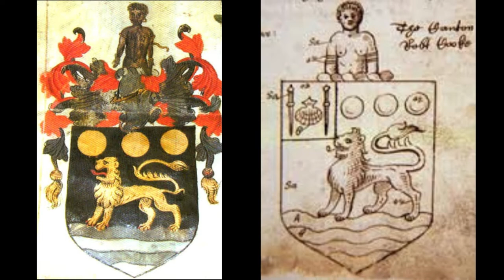QUEEN ELIZABETH I & THE SLAVE TRADE - hardly a golden age!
Elizabeth I's reign has often been termed a, 'Golden Age.' But as we shall see, it was also a dark and evil time for many. The Tudor age was a time of extreme inequality and abuse. Men of power in England and even the queen herself were closely entwined in the slave trade. Not only entwined, but also reaped huge rewards from it. The man at the very centre of this dark business, was a certain John Hawkins. A man more famous for exploration, warfare and ship design, he cannot however be condoned for his actions.

Let us see how he and the queen pursued this, 'terrible trade.'